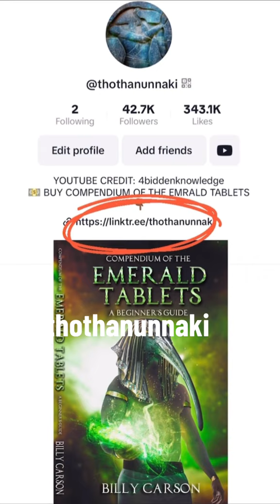Billy Carson, talks about Thoth abalities